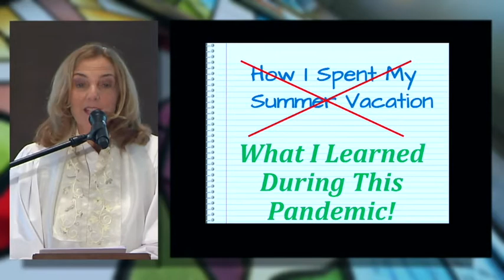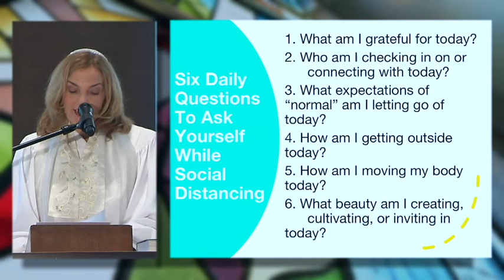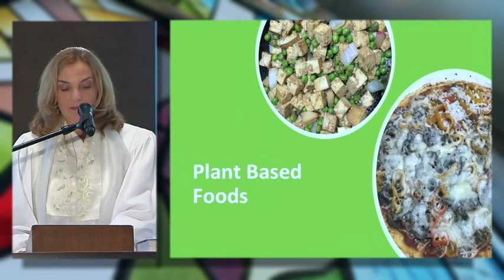Rabbi Jaime Aklepi — Erev Rosh HaShanah Service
Rabbi Jaime Aklepi, Erev Rosh HaShanah Service sermon, September 18, 2020

Comfort. Resilience. Strength.